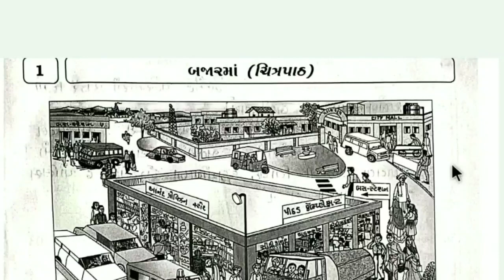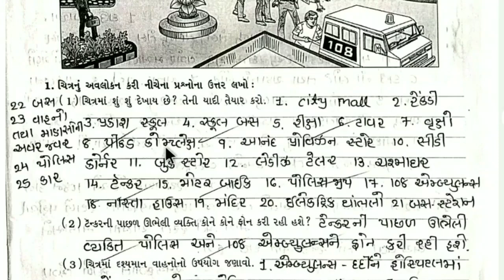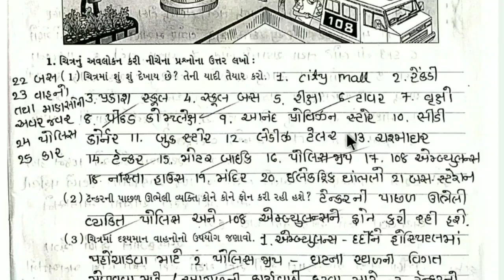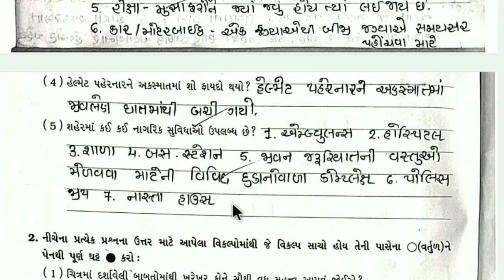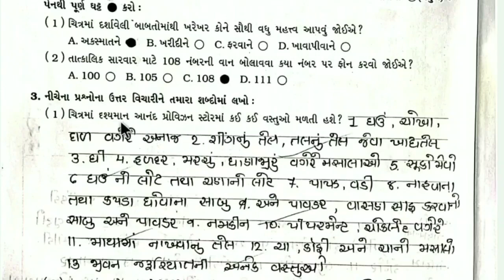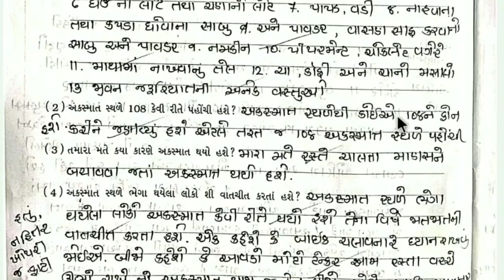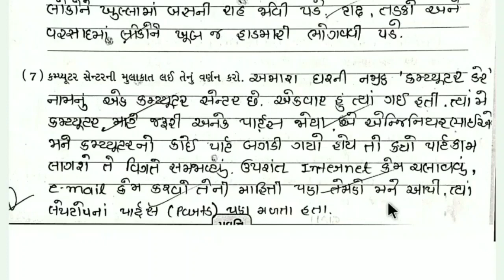std 8 gujarati chapter 1 swadhyay pothi